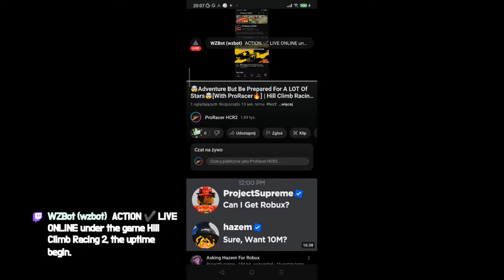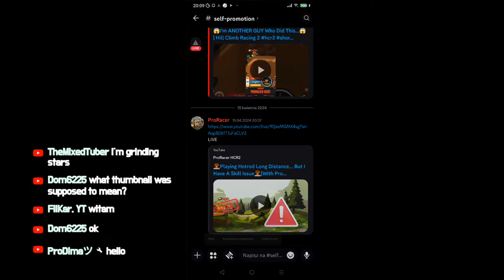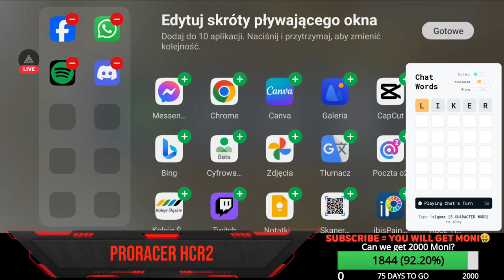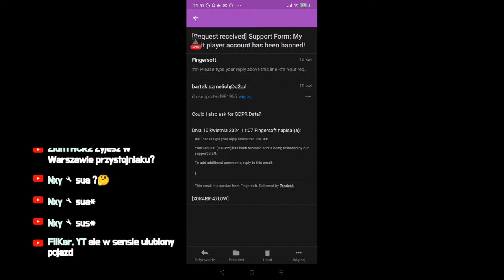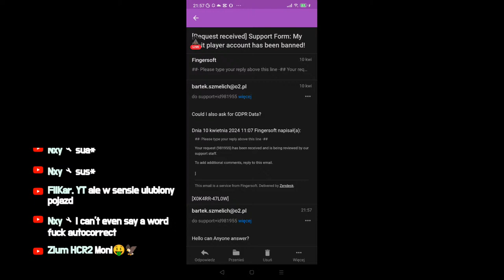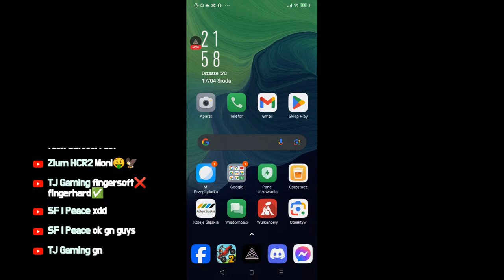🤯Adventure But Be Prepared For A LOT Of Stars🤯[With ProRacer🔥] | Hill Climb Racing 2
Les get moni madafa get moni 🔥🤑

"Anyone who sees a HotRod knows that it's unmatched among classic cars."
(Please join "4 Legends " Team❤️)
Let's race: PR|SK|ProRBR 🇵🇱

Hello Everyone! I am PR|ProRacer and i am making videos about Hill Climb Racing 2!
started to making videos in 11.2021, i am playing HCR2 since 8 Years! , old acc was created in 02.2019, new account was created 09.2022
Achievements:
-PR Official in start of 2022
-Beated World Record all time Headwind Shortcut HotRod + new technique
-19 tops 20
-1 top 20 with 1st place🤪

HCR2
Hill Climb Racing 2 New Tuning Part Nitro
Hill Climb Racing 2 Nitro
Hill Climb Racing 2 Map Maker
Hill Climb Racing map editor
Fingersoft
Lucas HCR2
Zorro HCR2
(PR) linus
GL | Protect
Order HCR2
Vereshchak
PTL HCR2
io oi hcr2
robi hcr2
lucas hcr2
ProRacer HCR2
pro racer hcr2
proracer hcr2 live
hill climb racing 2 live
HCR2 Live
HCR2 Adventure
HCR2 Tas
HCR2 rock bouncer
HCR2 new update
HCR2 Community Showcase
HCR2 Community Event gameplay
HCR2 Map Maker
HCR2 amazing
HCR2 CC-EV